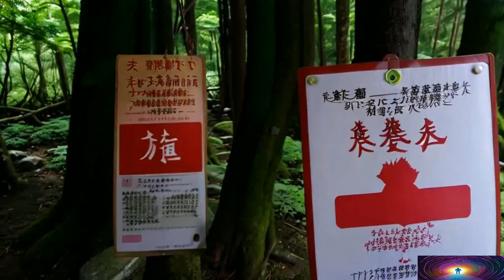FLORESTAS ASSOMBRADAS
No vídeo de hoje, exploramos cinco das florestas mais assombradas do mundo, mergulhando em suas lendas e histórias de arrepiar. De Aokigahara, no Japão, à Floresta Negra, na Alemanha, cada local é envolto em mistério e fenômenos sobrenaturais. Descubra os segredos sombrios que cercam Hoia Baciu na Romênia e as assombrações das florestas de Epping e Wychwood na Inglaterra. Prepare-se para uma jornada aterrorizante por esses lugares de tirar o fôlego.

 Floresta Aokigahara, Japão
 Floresta Hoia Baciu, Romênia
 Floresta Negra, Alemanha
 Floresta de Epping, Inglaterra
 Floresta Wychwood, Inglaterra